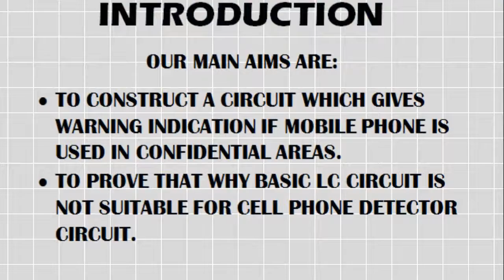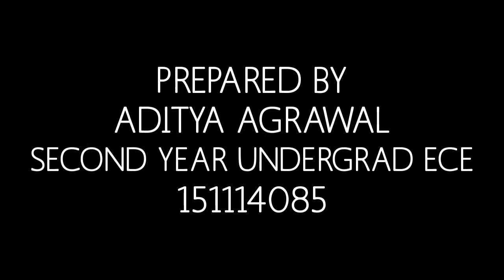Project on Mobile Bug by Aditya Agrawal | ECE | MANIT Bhopal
A mini project included in the engineering curriculum.